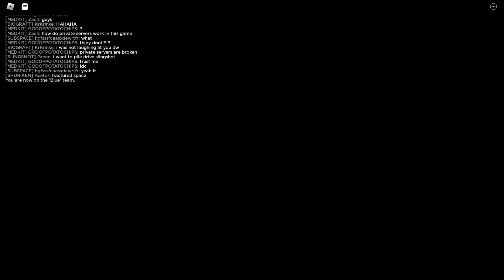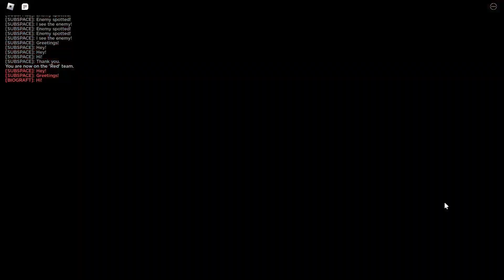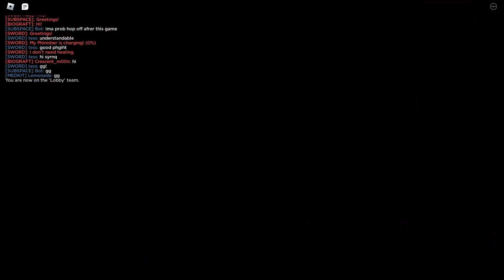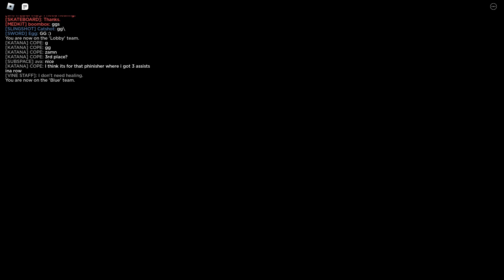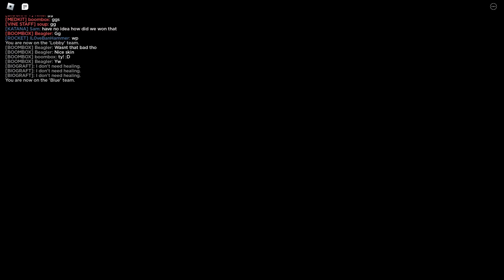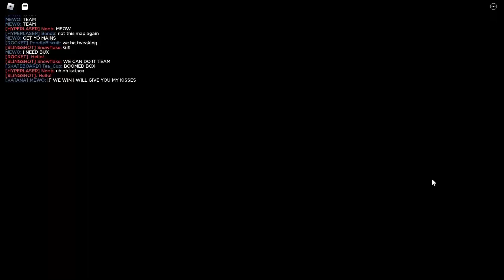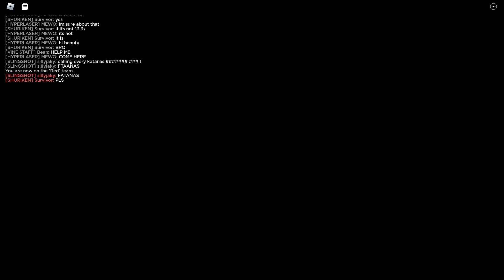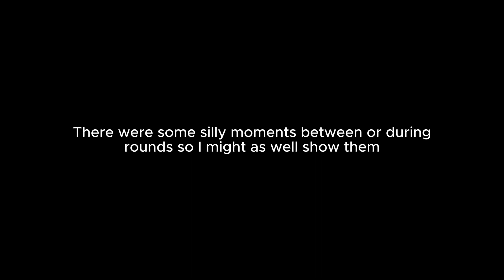generic gameplay #6 | Phighting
i did incredibly mid on most matches so sorry if it isn't that enjoyable to watch like the other videos

0:00 | DODGEBALL! - Boombox
4:37 | Rocket Arena (13x) - Sword
9:14 | Banland - Hyperlaser, Skateboard
13:45 | Space Knights (Conquer) - Biograft
18:21 | Train Demolition - Vine Staff
23:00 | Rocket Arena - Boombox
27:41 | The Iron Cafe (13x) - Biograft
33:01 | Darkage Cliffs (Annihilate) - Skateboard
38:06 | The Iron Cafe - Biograft
43:14 | The Iron Cafe - Biograft
48:07 | Sword Fight On The Heights (Conquer, 13x) - Boombox
52:43 | Chaos Canyon (13x) - Shuriken
57:18 | Rob The ROBLOX Bank - Vine Staff
1:01:49 | Hotel Elephant - Vine Staff
1:06:20 | (Un)funny clips

i originally had 3+ hours of footage but most of it were so bad that i had only 1 hour worth of rounds that are somewhat fun to watch
i also had more Hyperlaser gameplay but i threw the moment i decided to try frontlining with him
most Hyperlaser rounds i recorded were just me being mauled by the opposing team so there's that

running for my dear life if someone calls me beauty again